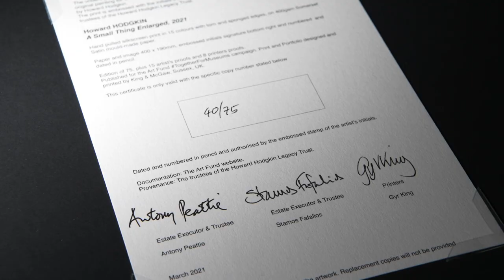Howard Hodgkin 'A Small Thing Enlarged'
This hand-pulled, limited edition silkscreen print of Hodgkin's original work is produced with the permission of the Trustees of the Howard Hodgkin Paintings and Prints Trust especially for the Art Fund's TogetherForMuseums campaign. Every sale supports the Art Fund.

Embossed with an authorised Howard Hodgkin signature, this extraordinary 15-colour screen print on 400gsm Somerset satin mould-made cotton paper is finished with hand-torn and sponged edges. Each print is numbered in pencil and accompanied by a certificate of authorisation signed by the estate and trustees.

The print is made from the small gouache Howard painted for the BBC Billboard project in 1992. He was excited by changes in scale, admired the work of Vladimir Polunin (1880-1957), chief scene painter of the Ballet Russes, who worked with Picasso and could make a backdrop from a sketch on a matchbox. Polunin later taught scenic design at the Slade School of Fine Art. Howard called this work 'A Small Thing Enlarged'.